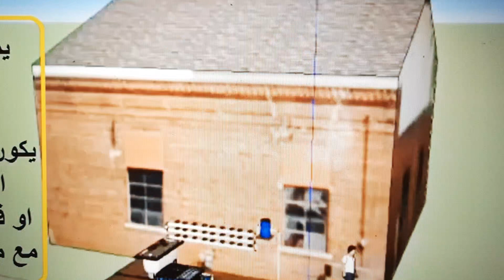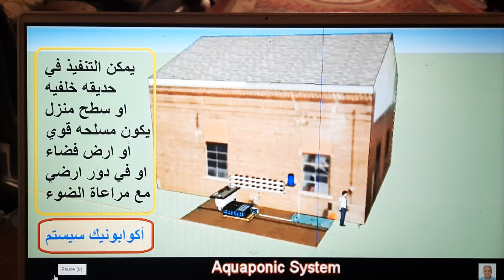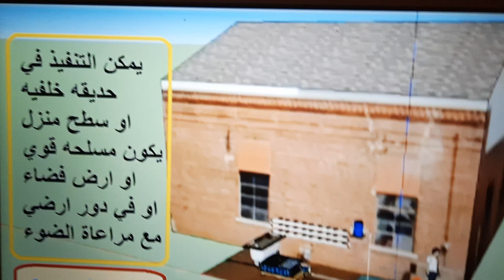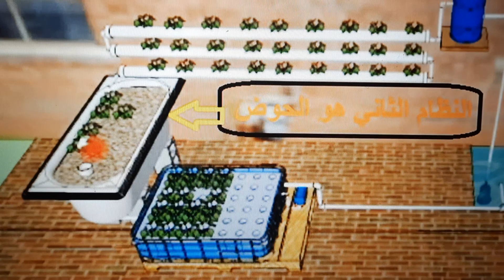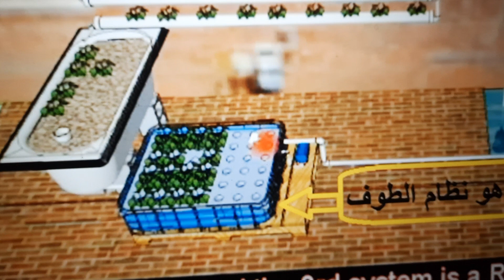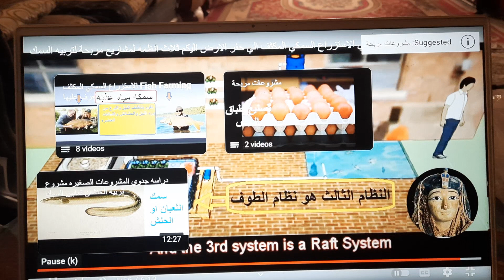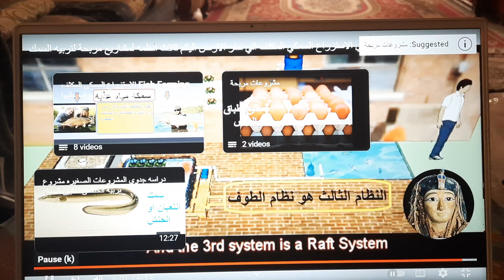لن تحتاج الي مياه كثيره في الاستزراع السمكي المكثف حيث نستبدل هذا النظام بنظام الاكوابونيكس البسيط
توافر المياه اصبح مشكله كبيره في مصر في مشاريع الاستزراع السمكي المكثف حيث ان هذه المشاريع تحتاج الي كميه مياه كبيره جدا لمليء احواض الاسماك و طبعا اكيد سيتم محاسبه هذه المزراع علي استهلاكم لهذه المياه ولكي نتلافي تكاليف مليء المياه و صرفها و ما يتبع ذلك من تكاليف الطاقه اللازمه لاداره مواتير مليء وصرف المياه فنستبدل الاستزراع السمكي المكثف في احواض تحفر في الارض الي نظام الاكوابونيكس الذي يوفر بيئة نظيفه لتربيه السمك و في نفس الوقت لا نحتاج الا الي كميه بسيطه من المياه لاستعواض البخر في المياه و في نفس الوقت يمكن عمل زراعه علي المياه التي يتم تربيه السمك فيها شاهد الفديو و ضح تعليقك اسفل الفديو في اليوتيوب و ليس في الفيس حيث ان تعليقات اليوتيوب تأتي علي الميل حيث اقوم بالرد عليها مشاهده طيبه